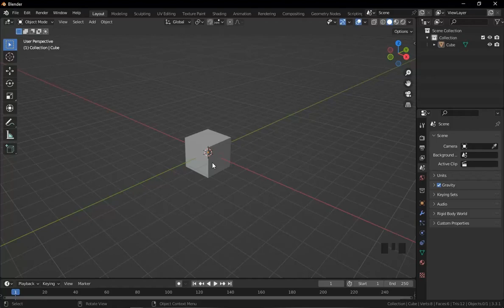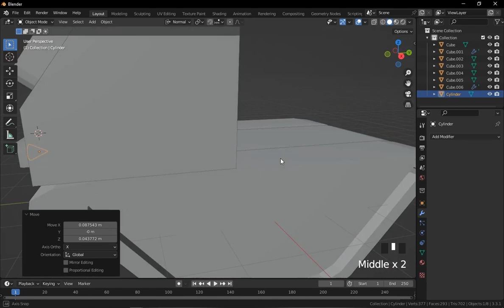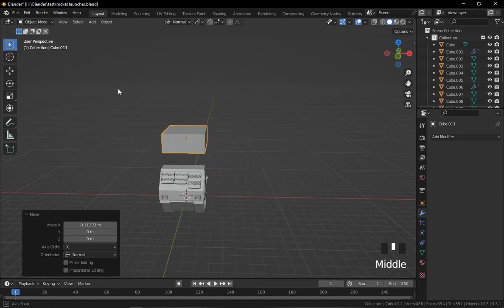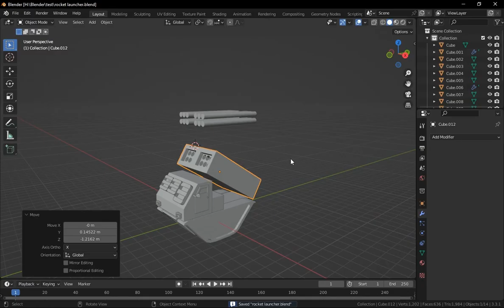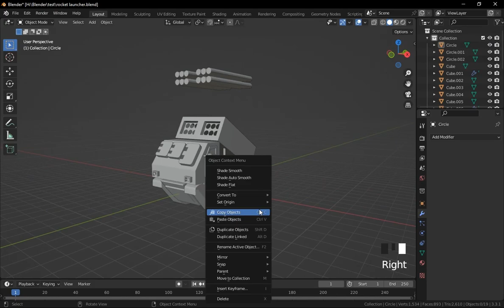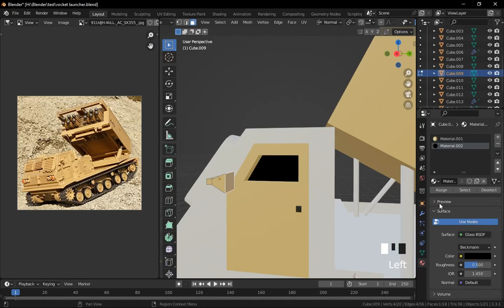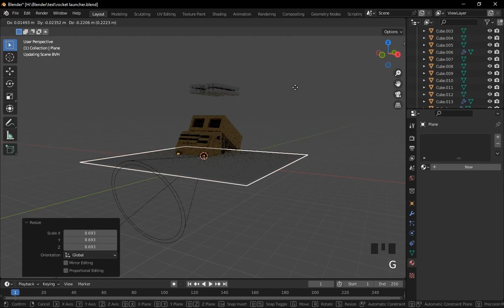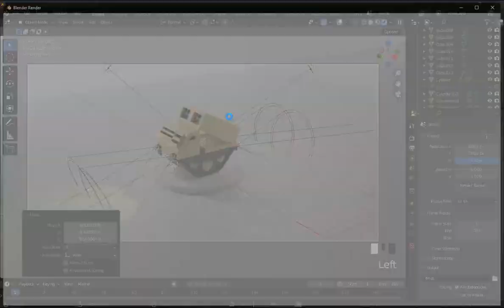Low Poly Missile Launcher Tank Tutorial in Blender │ [Step-by-Step]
In this tutorial video, you will learn how to model a low poly missile launching tank in Blender, specifically the M270 Multiple Launch Rocket System (MLRS). Follow along with our step-by-step instructions as we guide you through the process of creating a detailed 3D model of this impressive military vehicle.

We'll cover everything you need to know, from setting up your Blender workspace and creating the basic shape of the tank, to adding intricate details like the missile launchers and treads. You'll also learn how to texture and render your finished model, giving it a professional, polished look.

Whether you're a beginner or an experienced 3D modeler, this tutorial is perfect for anyone looking to improve their skills and create stunning, realistic 3D models. So grab your copy of Blender and let's get started!

00:00 Modeling
10:29 Color &Lighting
13:33 Render Scene